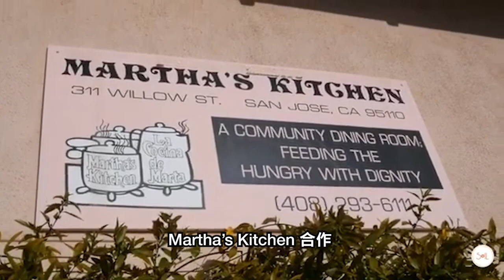DISASTER RELIEF / CORONAVIRUS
WE ARE CURRENTLY AND ACTIVELY DOING THE FOLLOWING THINGS TO ASSIST THOSE IN NEED DUE TO CORONAVIRUS:
Food Pantry Drive Through:  Assisting ALL families in need of groceries through our pantry drive through service, we serve 6,000 households every month.

Distribution of Masks : Sending out 100,000 surgical masks to medical workers in need at our local hospitals, senior centers, and police stations

Distribution of reusable Masks : Sending out 2,000 reusable masks to the workers of supermarket, post office, nursing home (Leader: Sophie Huang)

Groceries to the sick and elderly:  grocery delivery service from our Food Pantry to those who are unable to get groceries for themselves

Meal with Love:  Donating meals to first line responders that are assisting in the medical field at this time (Leader: Jade & Cindy)